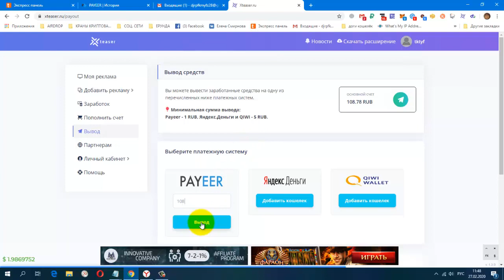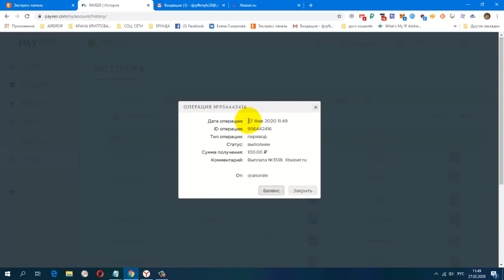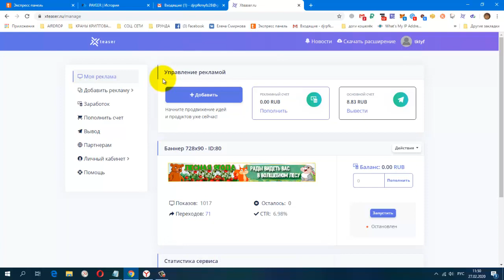Без вложений Расширение Xteaser ru И Снова Вывод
Без вложений. Расширение Xteaser ru И Снова Вывод +100.00 RUB, Пассивный заработок с Xteaser.
регистрация
CashJuice Отличный источник для получения больше рефералов
НОВАЯ ЗАРУБЕЖНАЯ СОЦ. СЕТЬ. ДЛЯ ЗАРАБОТКА И РЕКЛАМЫ.
постепенно будут добавляться новые краны.
Мои дополнительные ютуб каналы
ССЫЛКА НА НОВОСТНОЙ ЧАТ VK.
Жду Вас
гугл группа
Бесплатная Реклама. Заработок в Интернете.
Домашний Бизнес в Интернет. Реклама.
Бесплатная Реклама, Для Всех !